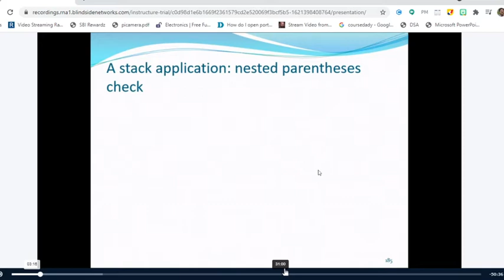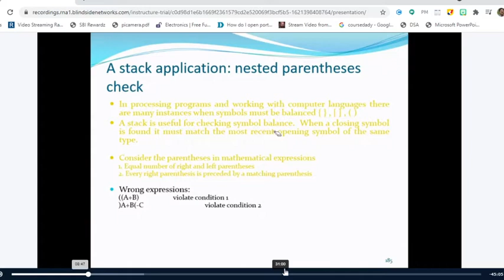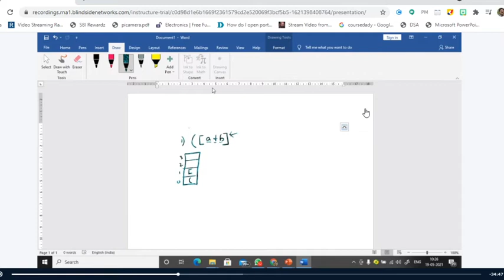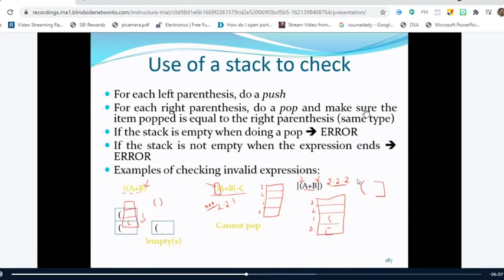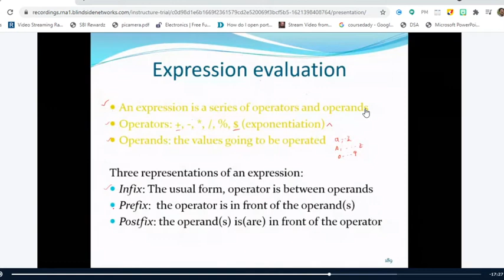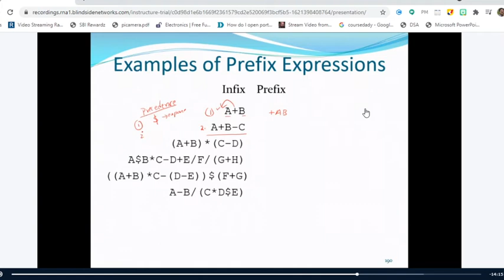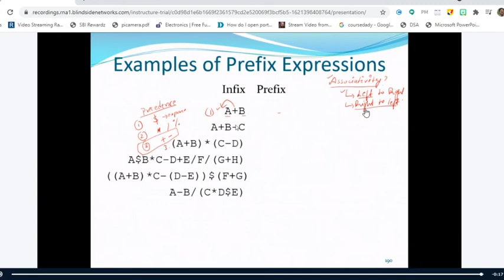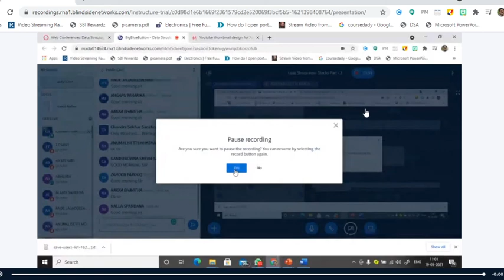Stacks Part 2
This video gives information on
1. Nested Parentheses check using stack
2. Expression and types of expression